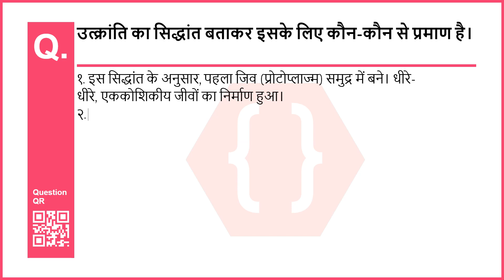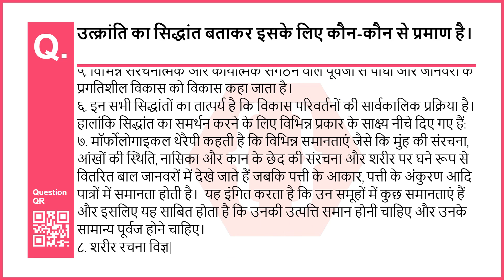उत्क्रांति का सिद्धांत बताकर इसके लिए कौन-कौन से प्रमाण है। | आनुवंशिकता और उत्क्रांति | 10th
Chapter no: 1 Chapter: आनुवंशिकता और उत्क्रांति Subject: विज्ञान और प्रौदयोगि...